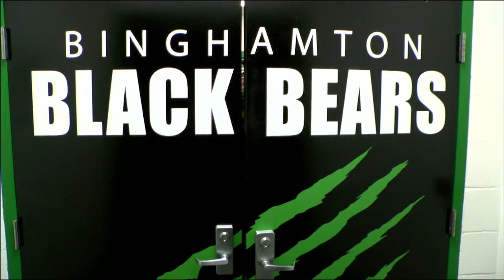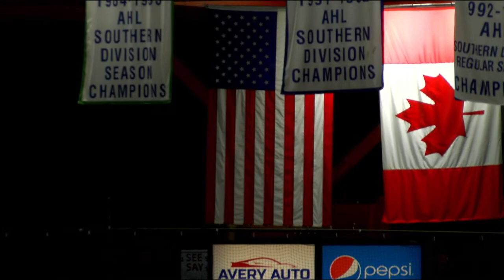Danbury Hat Tricks at Binghamton Black Bears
Live from Binghamton, NY.
FPHL HOCKEY!